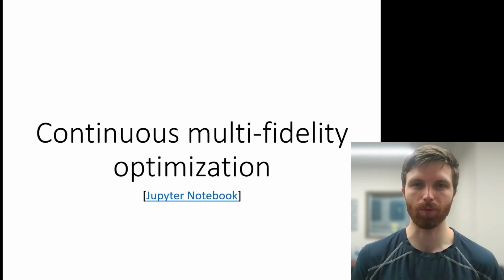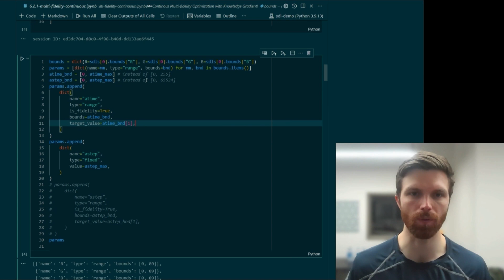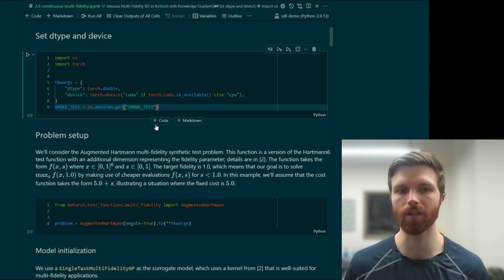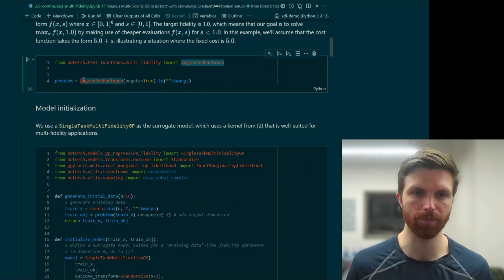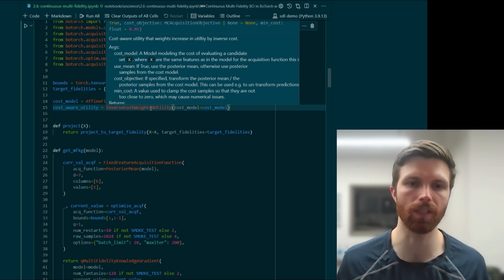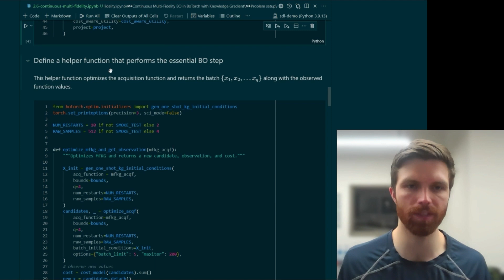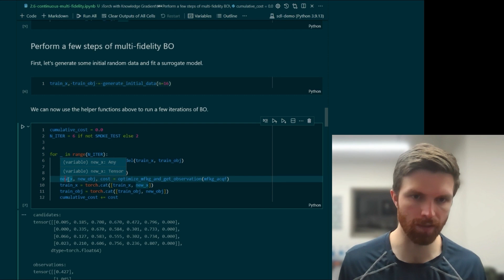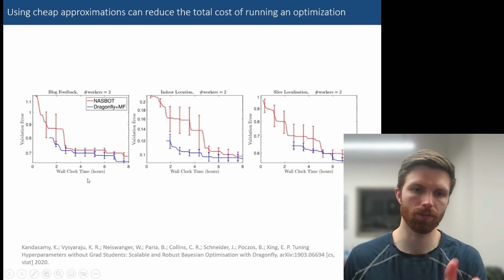Continuous multi-fidelity optimization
This video is #8 in the Adaptive Experimentation series presented at the 18th IEEE Conference on eScience in Salt Lake City, UT (October 10-14, 2022). In this video, Sterling Baird  @sterling-baird presents on continuous multifidelity optimization. Continuous multi-fidelity optimization is a method for optimizing a complex system by using multiple models of varying fidelity to represent the system. The goal is to find the optimal set of input parameters for the system by balancing the trade-off between the accuracy and computational cost of the models. One advantage of continuous multi-fidelity optimization is that it can significantly reduce the computational cost of the optimization process by using lower-fidelity models in regions of the input space where the differences in the outputs of the models are small. This allows the optimization process to explore a larger portion of the input space in a shorter amount of time. In the next video of the series, we will cover continuous multi-fidelity optimization.

0:00 intro and demo details
2:10 parameters, Service API, knowledge gradient model
4:06 BoTorch with knowledge gradient
5:23 problem setup
8:04 helper function for acquisition function
12:49 Bayesian optimization and final recommendation
15:30 final results, comparison to expected improvement